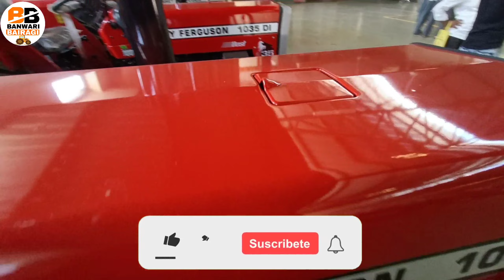Massey Ferguson 1035 DI MAHA SHAKTI Tractor Price, feature, specifications 2022